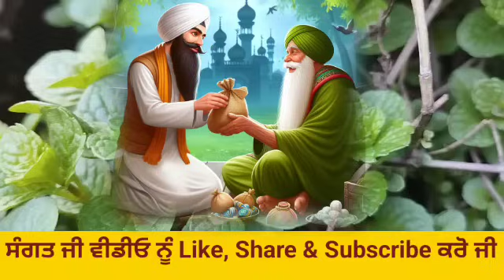ਸਾਡੇ ਘਰ ਗਰੀਬੀ ਕਿਉਂ ਆਉਂਦੀ ਹੈ? ਇਹ 5 ਗੱਲਾਂ ਯਾਦ ਰੱਖੋ ਘਰ ਵਲ ਗਰੀਬੀ ਮੂੰਹ ਨਹੀਂ ਕਰਦੀ katha vichar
The punjab live Gurbani video vich dasya gya hai ki Ghar Gribi kyu aaundi hai. par eh 5 baata yaad rakho Ghar Gribi muh nahi karegi
The punjab live is a Gurbani channel and we upload daily Gurbani motivation story and shabad kirtan katha. so that spiritual people can change there life as well as solve their money related problem and get blessings from waheguru ji
Gurbani motivation story
Gurbani video
new katha
The punjab live
katha kahaniya
latest katha
kirtan
shabad